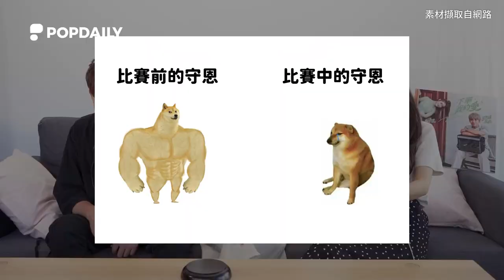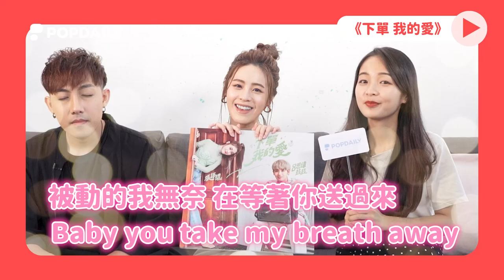語噥來了！居然跟外送員談戀愛！？不只狼殺超會玩連猜歌都在行？@mmmnn811 ｜波放#01｜PopDaily 波波黛莉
看完這集就去看「下單 我的愛」MV⬇️
語噥唱歌真的超好聽🥺
而且臉好小好可愛😍